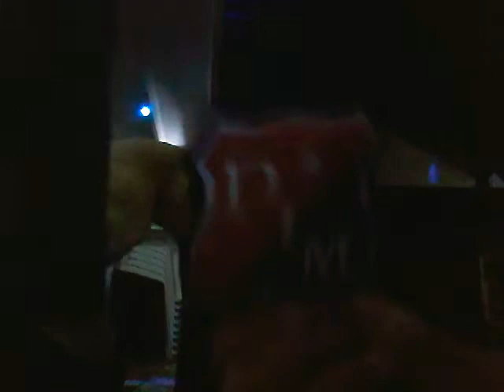Que hay dentro de la caja p especial de navidad 📦? 💩👋😱